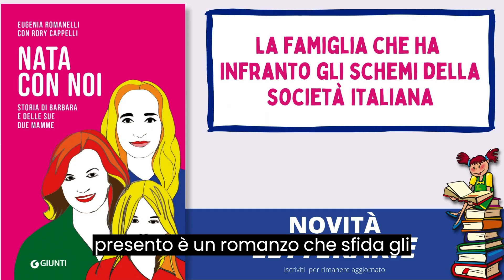Storia di una famiglia composta da due donne: Nata con noi di Eugenia Romanelli e Rory Cappelli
Eugenia Romanelli e Rory Cappelli raccontano come hanno costruito la loro famiglia composta da due donne